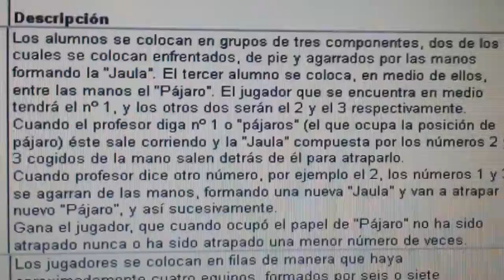20140505 083455 Juegos Motores